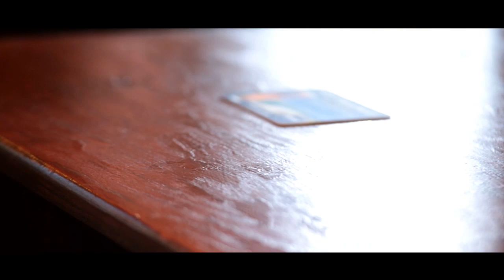In This Time - Sound of the Sirens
Taken from our album 'A Long Way To Fall'
Filmed, edited and produced by Pangaea Productions